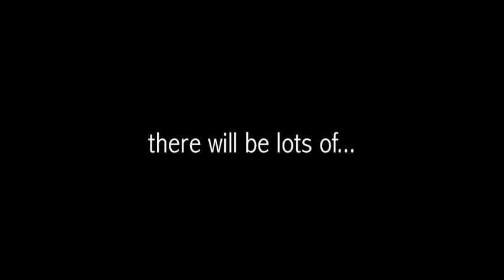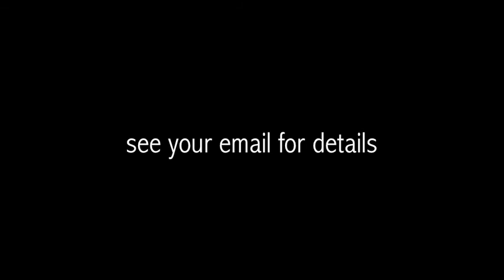2015 GHL Banquet Preview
2015 GHL Banquet Preview